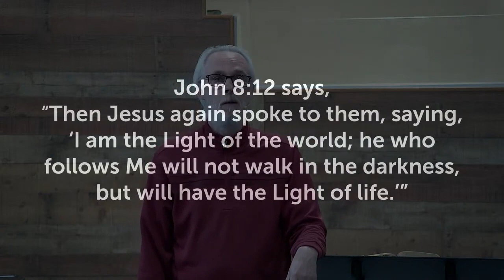Jesus said, "I am the Light of the world"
Light of the World and Life (John 8:12)

John 8:1-59 is about forgiveness and judging, light of the world, sinfulness, and divine truth. John 8:12 says, “Then Jesus again spoke to them, saying, ‘I am the Light of the world; he who follows Me will not walk in the darkness, but will have the Light of life.’”

Jesus’ ID, Light of the world (1st phrase: “I am the Light of the world”)

Following Jesus (2nd phrase: “he who follows Me”)

Follower, no darkness (3rd phrase: “will not walk in the darkness”)

Ephesians 5:8 (once being in darkness, but nor in God’s light) = transformation ID & location

Applying the Idea to Modern Life: 3 applications
a. Mindful Decision-Making: requires believers to be mindful of their decisions, evaluating whether they align with the principles of light or are influenced by spiritual darkness
b. Relationships and Influence: involves considering the impact of relationships; life often involves diverse interactions, and believers are encouraged to be positive influencers, sharing the light of Jesus through their words and actions
c. Continuous Spiritual Growth: a lifelong process of spiritual growth (walking the miles, mountains, valley, deserts, gardens)

Follower, life’s light (4th phrase: “but will have the Light of life.”)

Follower Possessing the Light of Life: being a follower not only implies walking in the light but also possessing the light of life

Five Applications to Our Daily Lives:
a. Being a Source: source of positivity, hope, inspiration, embodying the love and life found in Jesus
b. Standout & Impact: just as a city on a hill cannot be hidden (Matthew 5:14), ethical principles, compassion, integrity into daily decisions and actions
c. In Relationships: bringing life & vitality to relationships (offering encouragement, forgiveness, support)
d. Integrating Faith into Identity: integrate your faith into their identity (who are you? How do other’s label you?)
e. Addressing Darkness with Compassion: address darkness in the world with compassion

Do you have the Light of Jesus? How are you living it?